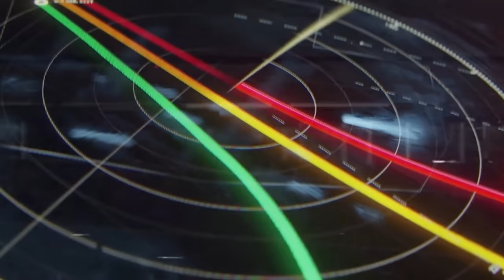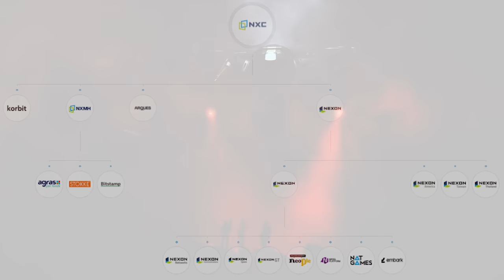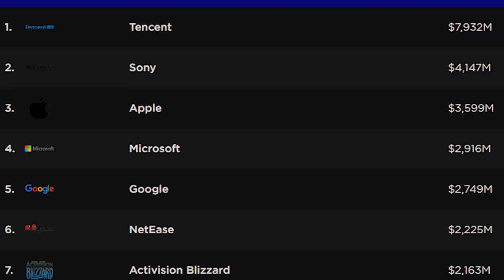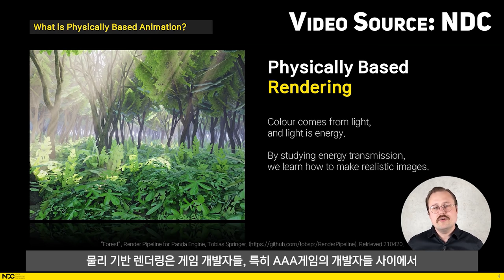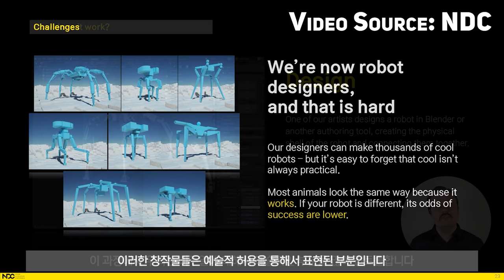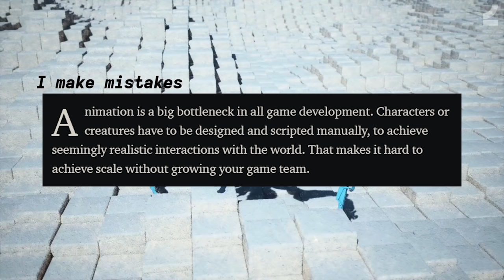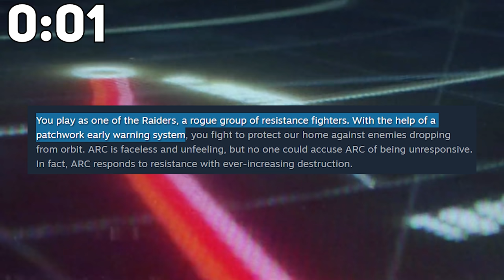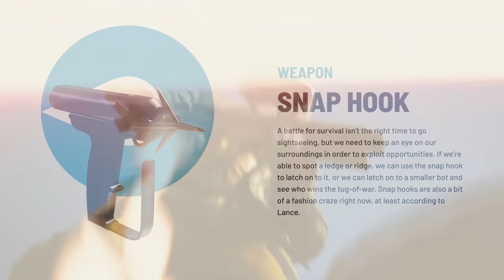Everything We KNOW about ARC Raiders (The Next Destiny Killer?)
ARC Raiders developed by Embark Studios was announced at The Game Awards 2021. Today we'll explore our research into the company, studio, and development behind the next Destiny Killer.
Timestamps:
0:00 Intro
2:30 Company Background
4:49 Game Development
8:13 Trailer Breakdown